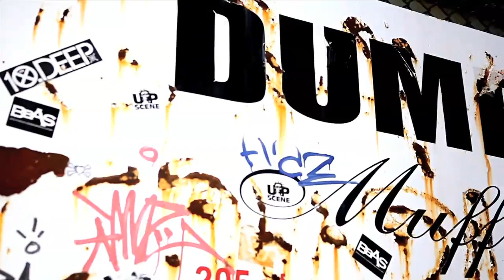BTS Formatic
A short footage I took for Formatic's Winter Collection photoshoot.